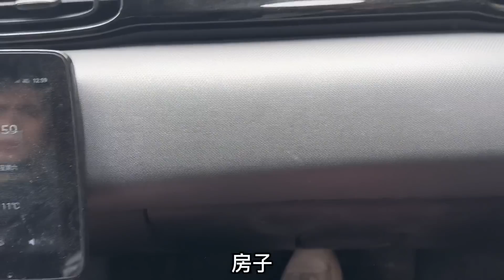我说出不让老谢留在小院的原因，老谭却一直不说话，他到底咋想